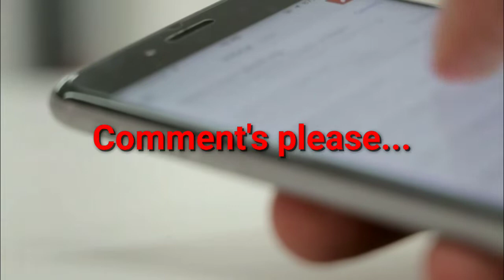Vishwakarma Puja 2022 Date and Time || বিশ্বকর্মা পূজা ২০২২ তারিখ সম্পূর্ণ সময় | Bishwakarma Puja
Vishwakarma Puja 2022 Date and Time || বিশ্বকর্মা পূজা ২০২২ তারিখ সম্পূর্ণ সময় ||

বিশ্বকর্মা দেব কে আমদের শিল্পের শ্রেষ্ঠ কারিগর বলা হয়।